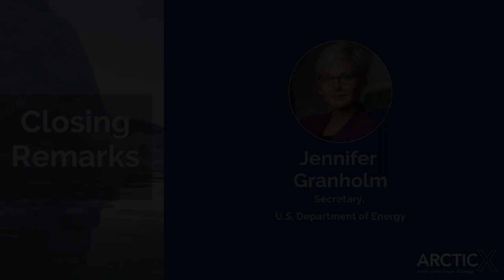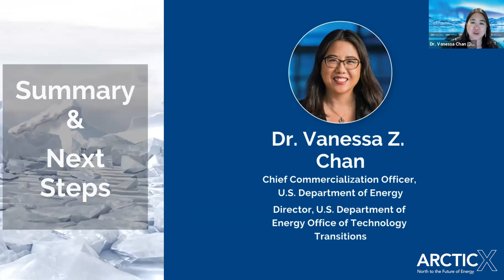DOE Keynote: U.S. Secretary of Energy Jennifer Granholm – November 17, 2021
U.S. Secretary of Energy Jennifer Granholm summarizes clean energy efforts put forth by the Build Back Better Bill and inspires a call to action.

ArcticX brings together researchers, entrepreneurs, communities, policy leaders and industry investors to spotlight the Arctic region’s unique efforts to find sustainable energy solutions.